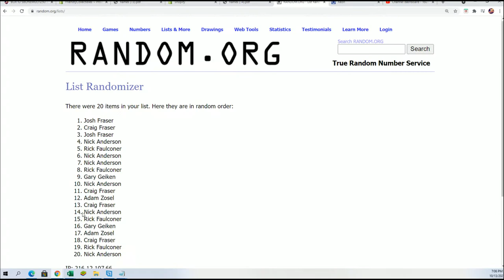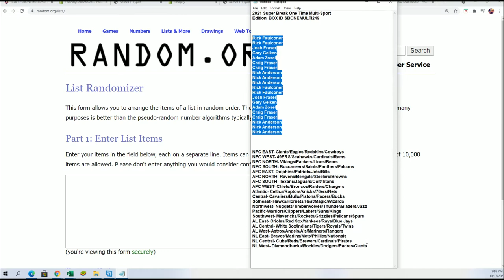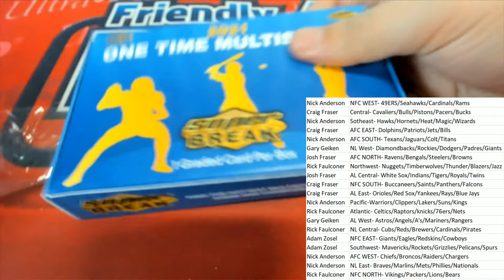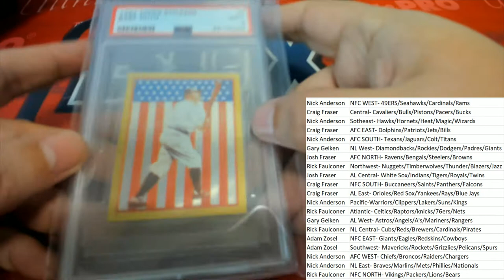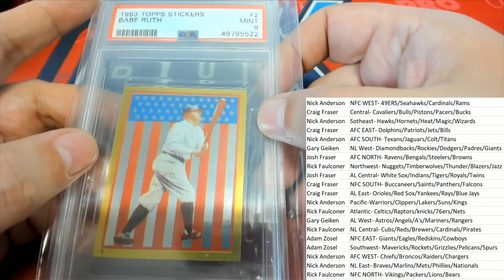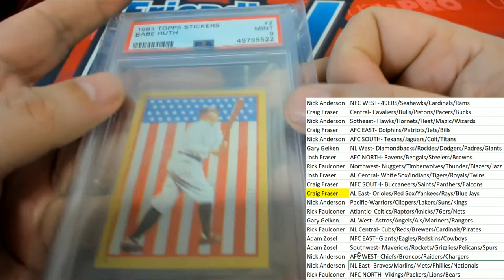2021 Super Break One Time Multi Sport Edition BOX ID SBONEMULTI249